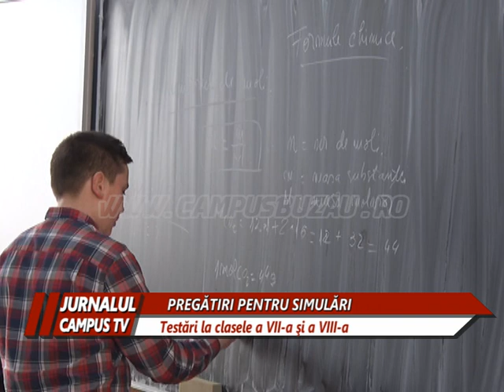PREGATIRI PENTRU SIMULARI